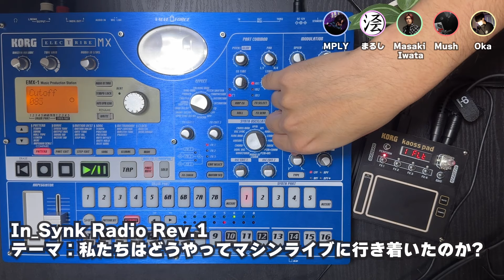【雑談】マシンライブラジオ #1 - 私たちはどうやってマシンライブに行き着いたのか?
In_Synkメンバーによるマシンライブラジオ 第1弾です。
機材ではなく音楽の話をしてみよう、ということで自身のバックグラウンドからどうやってマシンライブを始めるに至ったかやIn_Synkの興りなどについて話しています。

⚫︎ 話題に出てくるもの
In_Synk compilation album vol​.​1 -volca & AIRA compact-